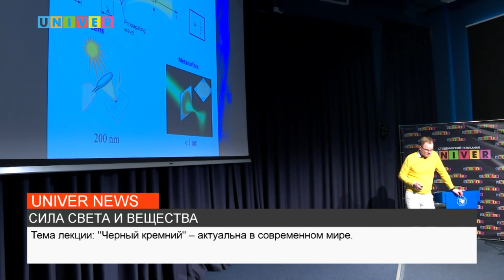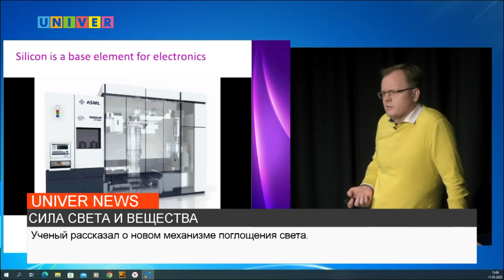СИЛА СВЕТА И ВЕЩЕСТВА